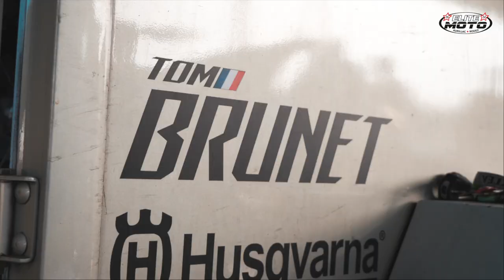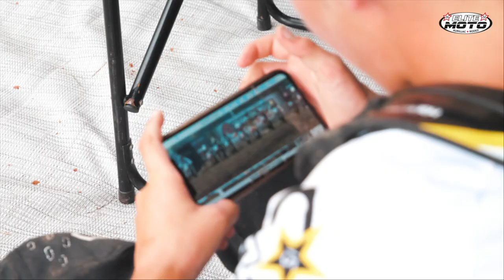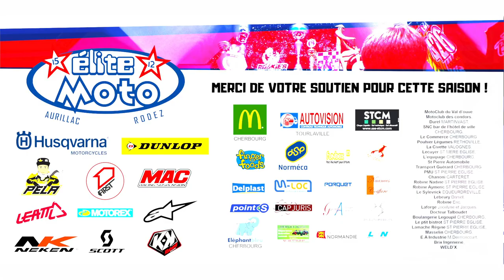TOM BRUNET - FINALE 24MX TOUR 2020 (RAUVILLE LA PLACE)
Le jeune pilote Tom Brunet à fait confiance à LB2C - La boite 2 com pour la réalisation d'une vidéo inside lors de la finale de l'elite motocross au MCVO-officiel.

Merci à Tom et sa famille pour votre accueil tout au long du week-end !

Toi aussi met en valeur tes partenaires avec nos réalisations vidéos personnalisées. 🤝
Infos & Devis :
LB2C - La boite 2 com
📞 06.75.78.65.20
🇫🇷 Lot et Garonne - 47 AGEN